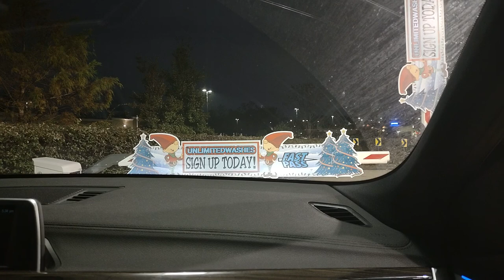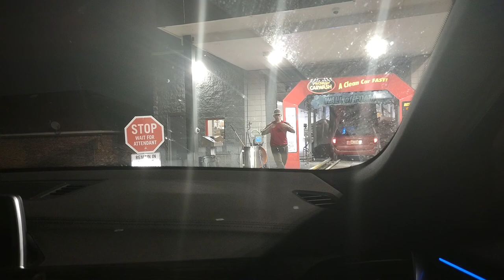pit stop Gulfport car wash